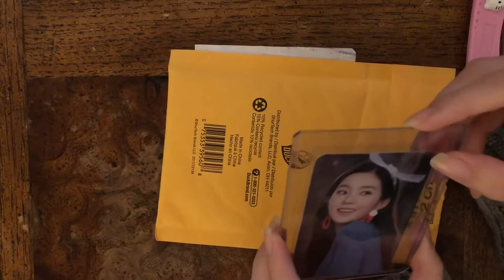RED VELVET REDMARE WALLET PHOTO CARD (IRENE VERSION) UNBOXING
ｏｐｅｎ░ｆｏｒ░ｄｅｓｃｒｉｐｔｉｏｎ~

Hello! ♡ This is an unboxing of Irene's redmare wallet photo card!
Bought from;
—ebay seller.